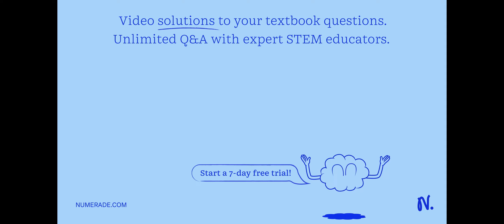Each of the following IUPAC names is incorrect: Give the correct IUPAC names for the following comp…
Each of the following IUPAC names is incorrect: Give the correct IUPAC names for the following compounds: (a) 1,5-dichlorobenzene; (b) 1,3-dibromo-toluene: (a) dichlorobenzene bromo benzene

UnlocktheSecretsofOrganicChemistry:EssentialGuide